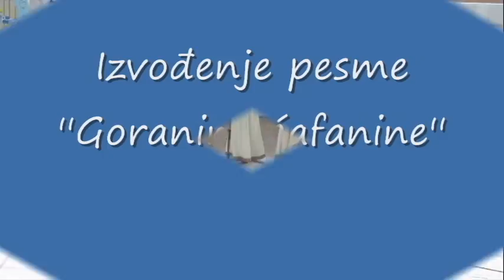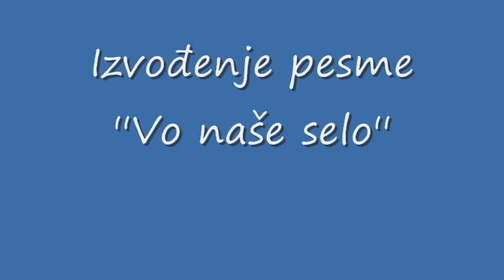Somborski slavuji :)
Izvođenje pesama ''vo naše selo malovo'', ''goranine ćafanine'', ''sitan kamen'', ''devojče crveno jabolče'' i ''himna Bože Pravde'' .
Pesme izvode Monika Ristanović, Snežana Kusić, Dajana Tolj, Ružica Stojičić, Jovana Vujović, Čarna Ponjević i Biljana Bojagić.
Neke od devojaka su pohađale, a neke i dalje pohađaju srednju ekonomsku školu u Somboru.